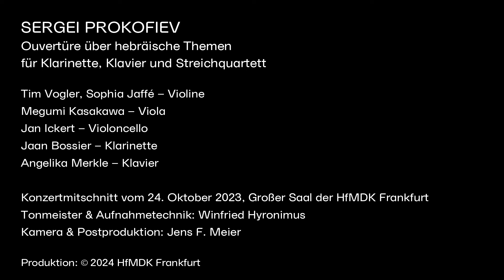Sergei Prokofiev: Ouvertüre über hebräische Themen für Klarinette, Klavier und Streichquartett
Sergei Prokofiev
Ouvertüre über hebräische Themen
für Klarinette, Klavier und Streichquartett

Tim Vogler, Sophia Jaffé – Violine
Megumi Kasakawa – Viola
Jan Ickert – Violoncello
Jaan Bossier – Klarinette
Angelika Merkle – Klavier

Jaan Bossier ist seit dem Wintersemester 2022/23 Professor für Bläserkammermusik an der HfMDK Frankfurt. Im Oktober 2023 stellte er sein Antrittskonzert unter das Motto "Eine Reise zur (inneren) Stimme".

Konzertmitschnitt vom 24. Oktober 2023, Großer Saal der HfMDK Frankfurt
Tonmeister & Aufnahmetechnik: Winfried Hyronimus
Kamera & Postproduktion: Jens F. Meier